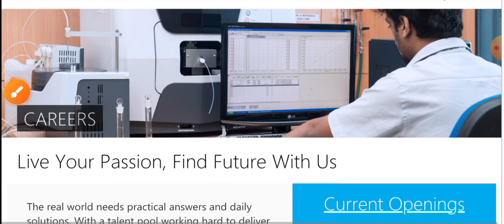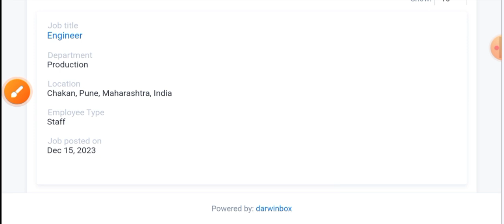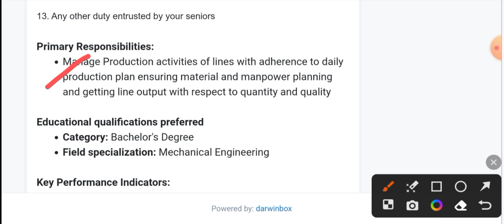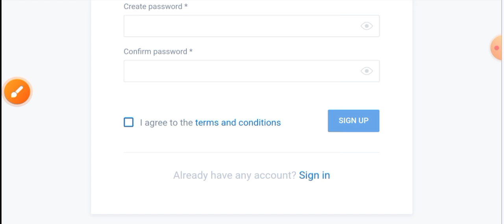Sharda Motors Fresher Recruitment 2023 I Fresher Jobs I Mechanical Jobs I Best Engineering Jobs 2023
👉👉👉Apply for Latest Sharda Motors Ltd Jobs :-